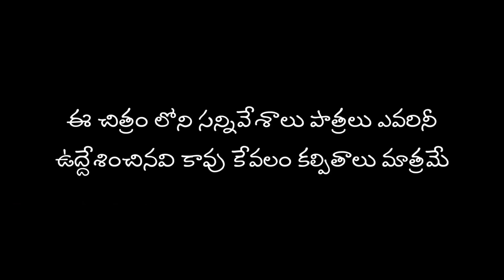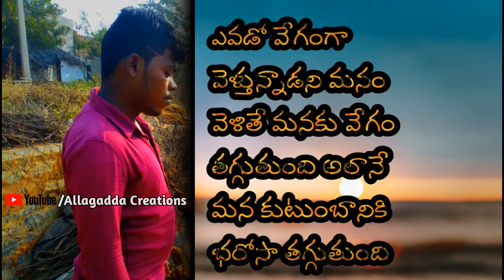31st Speed (31st స్పీడ్ )#3 | Telugu Short film 2019 | Allagadda Creations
31 st స్పీడ్ #3  | Telugu Latest Short film 2019 | Allagadda Creations

ACTORS :

Maddileti
Murali ( Nani )
King Linga
Venkatesh Tamba
Mahendra

CAMERAMEN :

Nandu
Yaswanth

EDITOR :

Murali ( Nani )

PRESENTS :

Allagadda Creations

Allagadda Creations

I am not the owner of this content i just used your content for promotional based and entertain to peoples.

It is not for sale or profit making.This is intended to show the creativity of the artist involved.

If you have any right in this content [ bits/clips/background score ]
Please kindly contact